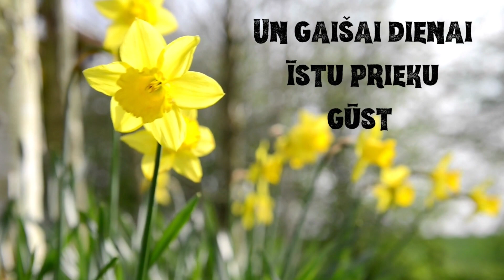Pavasarīgs sveiciens Tev!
Smej pavasaris dzidrām zilgmes acīm
Un marta sauli galanti uz valsi lūdz,
Skan vēja aplausi tik skanīgajām putnu balsīm,
Kas debesīs tā vītero un cīruļdziesmās plūst .
Lai šodien pavasaris Tev savu roku sniedz,
Un gaišai dienai īstu prieku gūst.
Ikkatram mirklim labāko vien vēlot,
Lai tava dzīve tā kā laimes upe plūst .